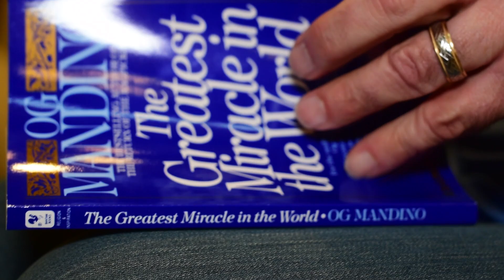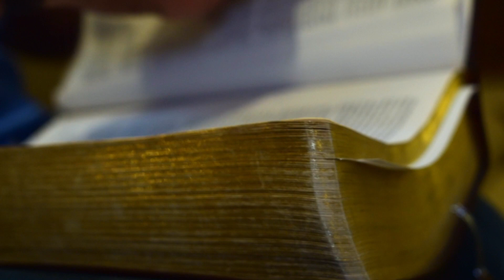Jack Ivy Interview version 3 final